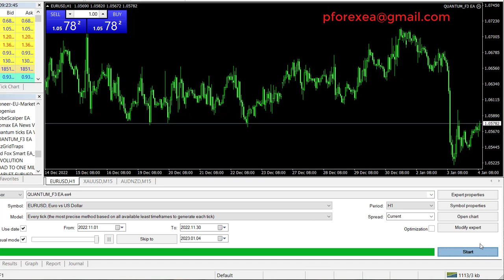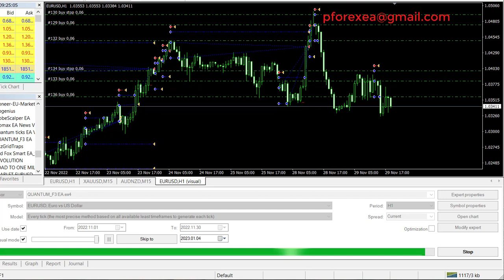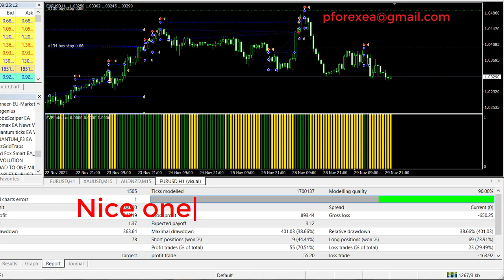Authentic Forex EA Robot | Quantum Computing Forex Robot EA | Forever Proven Forex EA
How to use:

Step 2: Download the EA's file
step 3: Install the EA to your MT4 platform
Step 4: Run the EA to your demo account first
Step 5: After testing, if profits go to real account
Step 6: Make Profit